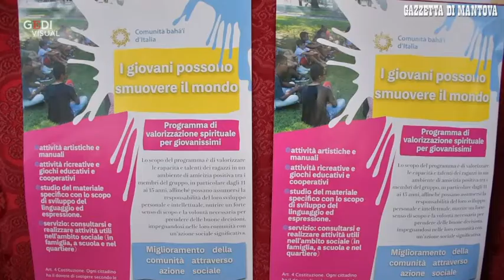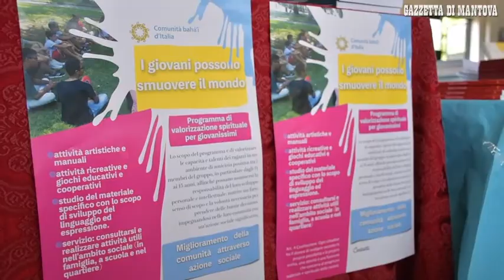Il convegno dei giovani alla Bocciofila di Mantova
Una tre giorni dedicata ai giovani. Ad organizzarla è la comunità baha'i di Mantova nella bocciofila di viale Te. Iniziato ieri, il meeting ha come slogan "I giovani possono smuovere il mondo". Lo spirito dell'iniziativa è di «imparare a riflettere sul nostro ruolo e sviluppare le nostre qualità per porle al servizio delle famiglie». Il convegno prosegue oggi e domani.